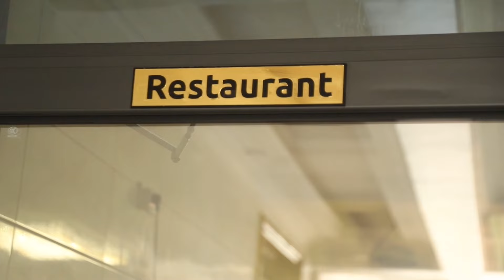ILE HARUSI ILIYOTIKISA MIKOA 29 YA TANZANIA EDEN & ELICE WEDDING ILIYOANZIA KIGOMA